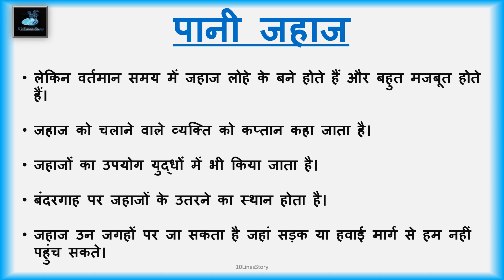10 lines essay on Ship||Hindi essay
10 lines essay on Ship || 10 lines on Ship||Hindi essay